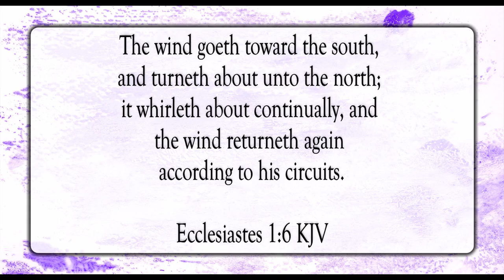The Earth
Scripture of the Day! The earth!